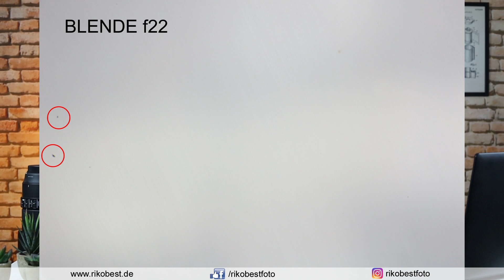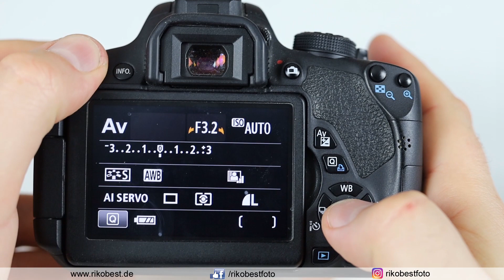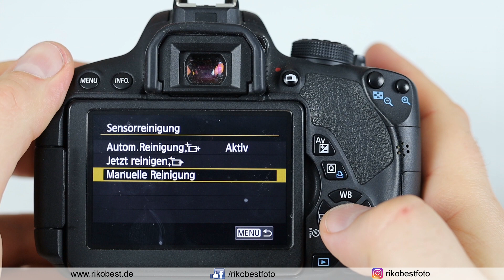KAMERA SENSOR selber reinigen an der DSLR – So reinigst du den Sensor deiner Canon Kamera richtig!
Flecken auf dem Sensor der Kamera sind natürlich immer ärgerlich und auf jedem Foto sichtbar.  Wie du selbst deinen Sensor reingen kannst und was du dabei beachten solltest, zeige ich dir im Video. Danke fürs schauen.

📷📖 Du möchtest mehr über das Fotografieren mit optischen Filtern erfahren? Dann solltest du einen Blick auf mein Buch "Filterfotograf" werfen*